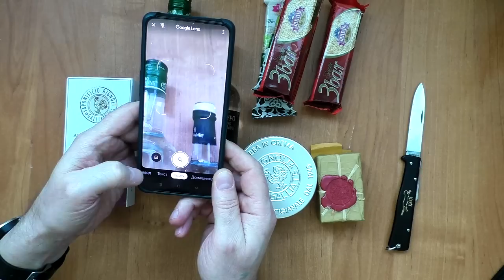Распаковка из солнечной Греции - Бритьё и для души!!! | Бритьё с HomeLike Shaving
ENG SUB! Распаковка из солнечной Греции где есть всё! Бритьё и для души. Бритьё с HomeLike Shaving
Отдел продаж (sales department )HomelikeShaving:
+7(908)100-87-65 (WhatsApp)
Мы в интернете:
→ Основа, общие представления о теме бритья, с чего начать:
1. новичок? Начни с этого видео.
2. карта роста волос, как правильно бриться
3. техника бритья для новичков. ОБЯЗАТЕЛЬНО к просмотру
4. очень жёсткая щетина+нежная кожа, что делать
5. что не делаю, раздражение. Как быть
→ Бритьё, стартовый набор, какой взять первый станок для новичка:
1. бритьё, стартовый набор, бритьё т-образным станком
2. полка для бритья, какой взять станок, какой помазок, какое мыло
3. станок на каждый день
4. с чего начать новичку в бритье т-образной бритвой
5. техника бритья для новичков, какой слант лучше?
6. что взять после Rockwell 6S
7. у вас большой опыт, посоветуйте какой станок, помазок взять?
8. стоит ли менять Gillette Fusion на т-образный станок?
Помощь каналу:
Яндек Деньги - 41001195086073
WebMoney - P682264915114